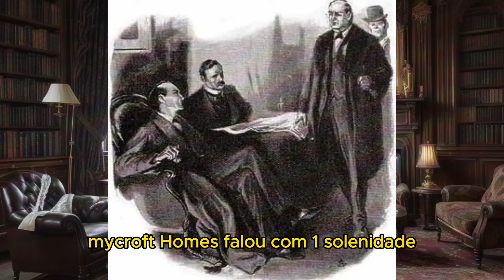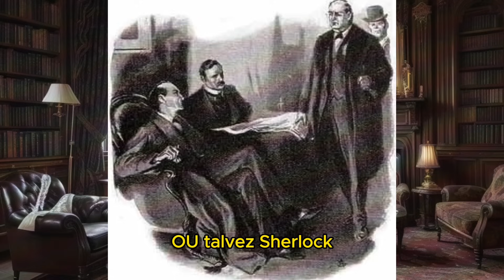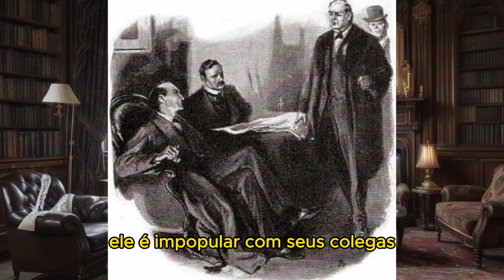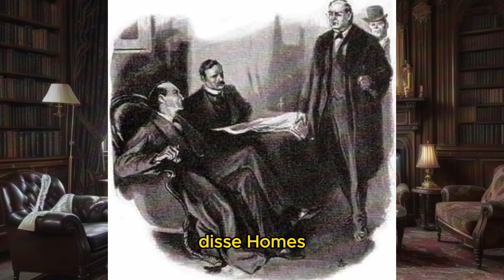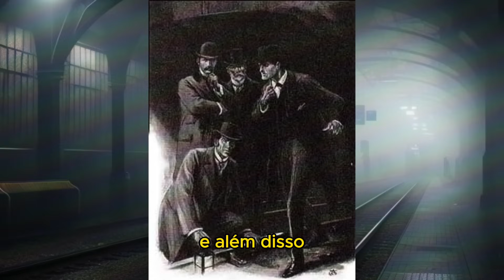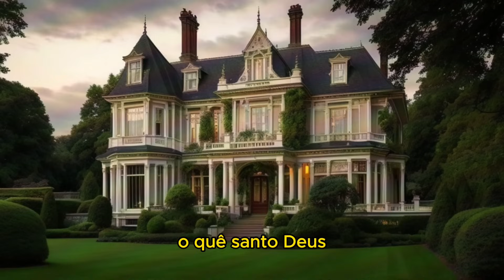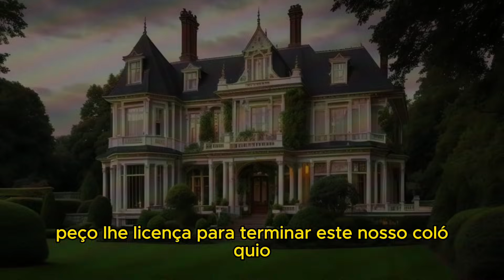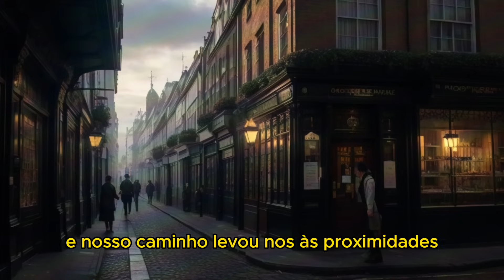Os Planos do Bruce Partington - Áudio Livro - Sherlock Holmes [COMPLETO]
Adquira a coleção completa de livros físicos de Sherlock Holmes, clicando

Nesta aventura, Sherlock Holmes parte em uma investigação de uma morte misteriosa, que envolve o desaparecimento de documentos de importância internacional.

O que a princípio parecia uma crime corriqueiro e banal, se mostra demasiado importante para gerar preocupação em Mycroft Holmes, o irmão do nobre detetive.

Junto ao seu fiel amigo, o doutor John Watson, e ao aguerrido inspetor da Scotland Yard, Lestrade, Holmes parte com determinação implacável, a fim de descobrir a verdade e prestar um grande serviço à Inglaterra.

Altos escalões britânicos, incluindo a alta cúpula de Windsor, contam com a competência de Holmes na solução caso.

Acompanhe: Os Planos do Bruce-Partington (Do original: The Bruce-Partington Plans)

Aqui, no 221B.